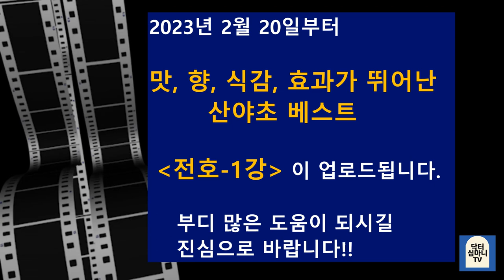닥터심마니TV(야생약초 강좌) 소개: 전 세계 최고의 산야초 강좌가 될 때까지!